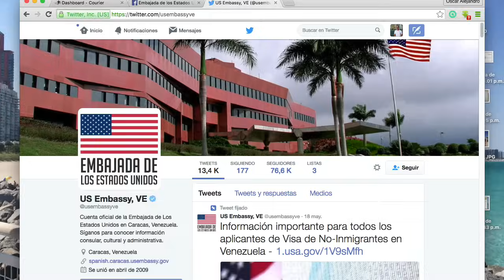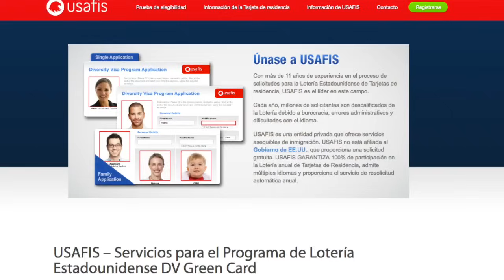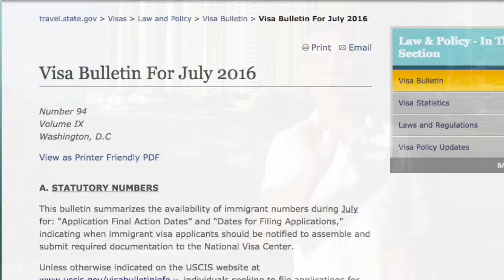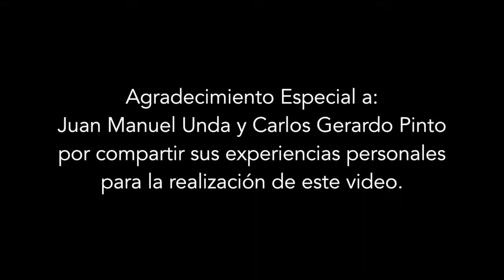¿Cómo participar en la lotería de la Green Card? / Vivir en Estados Unidos # 4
¿Sabes cómo participar en la Lotería de Visas de Diversidad? En este video Oscar Alejandro te cuenta paso a paso cómo es todo el proceso para ganarte una Green Card para ti y tu familia!

SÍGUEME!